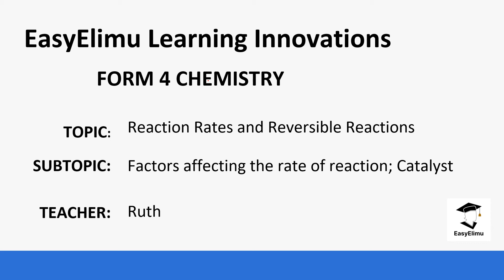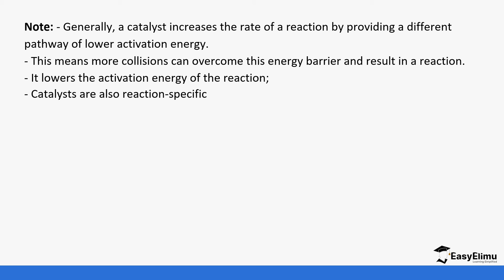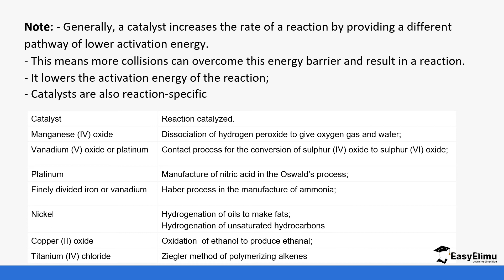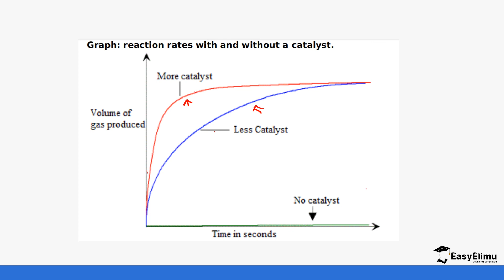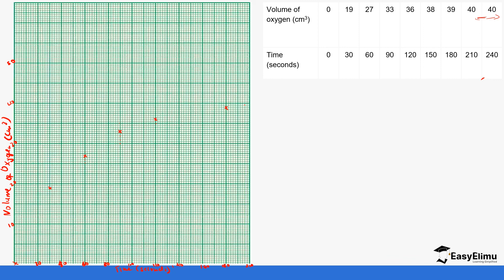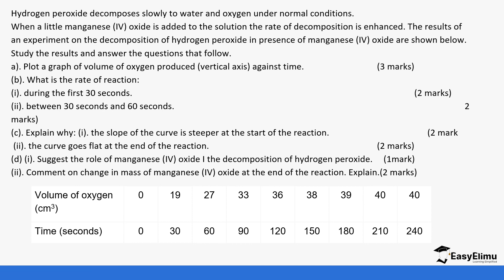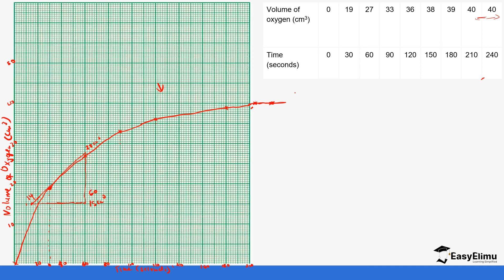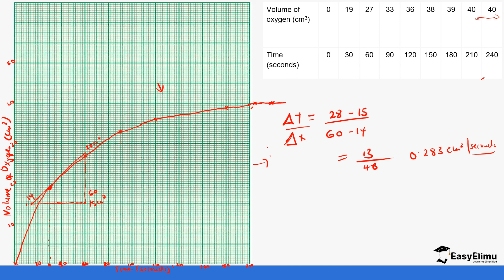Catalyst as a Factor Affecting the Rate of Reactions; (Chem Form 4 Topic 3 Lesson 5 of 9)